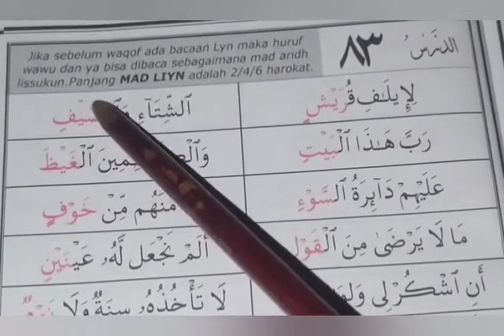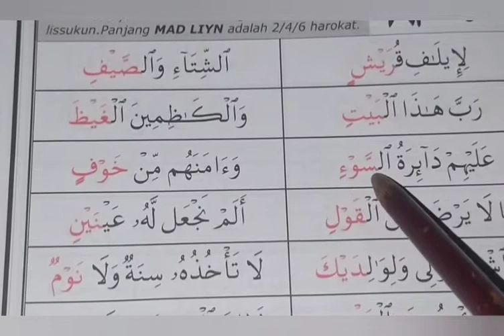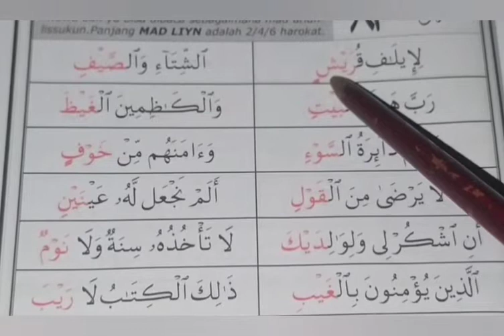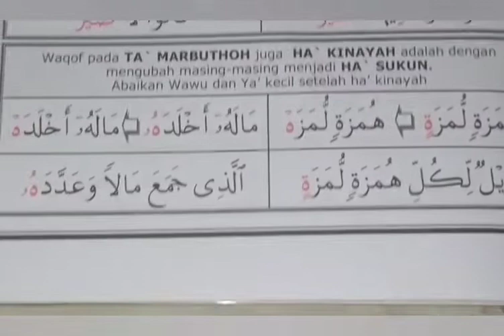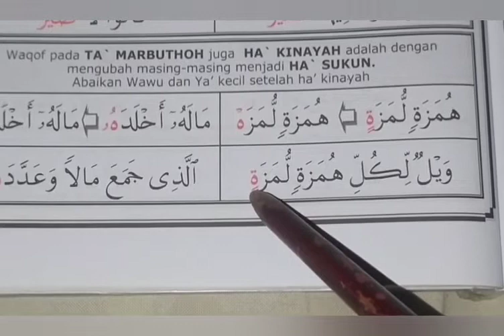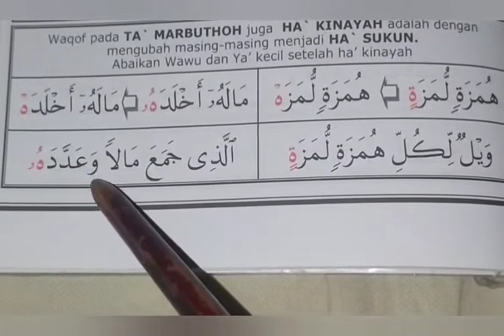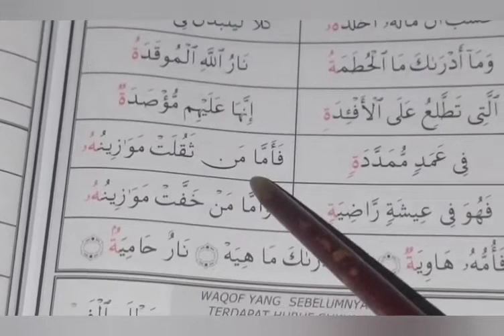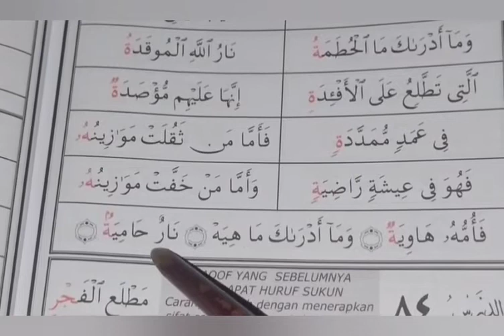Aisar jilid 4 pelajaran 83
waqof pada mad liyn
waqof ha kinayah
waqof ro. tipis